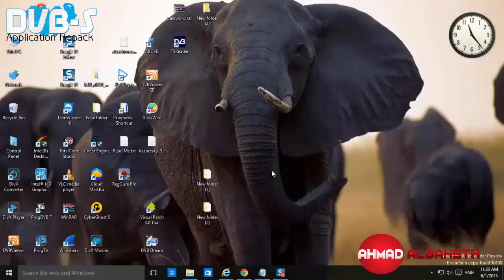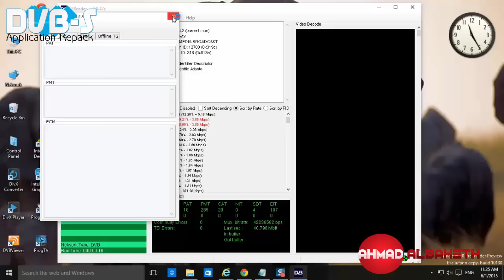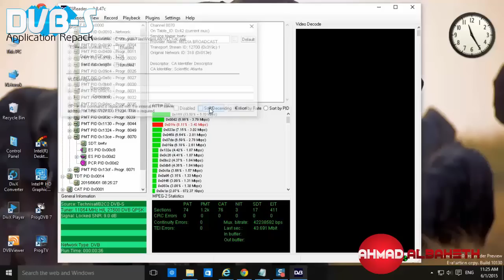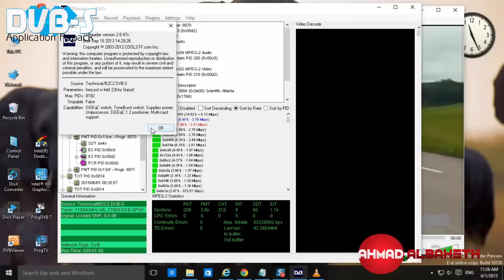Tutorials for TSReader with PowerVU Emu 1.9